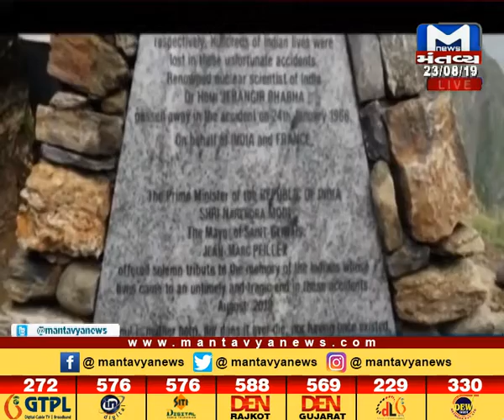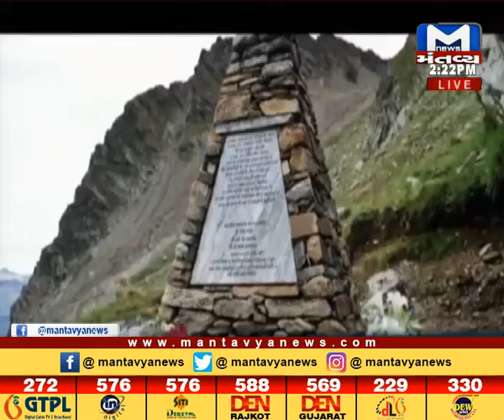ફ્રાન્સનાં પેરિસથી PM મોદીનું ભારતીયોને સંબોધન